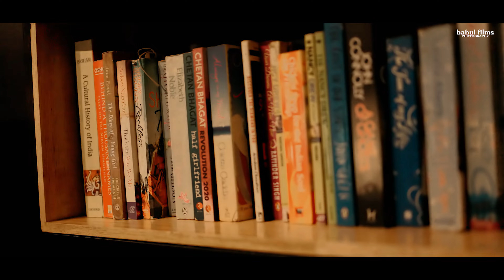SOUMYA & SUNANDA PRE WEDDING STORY 4K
babul films team